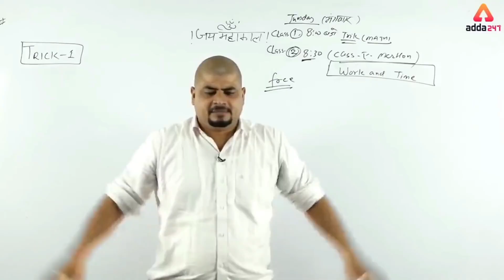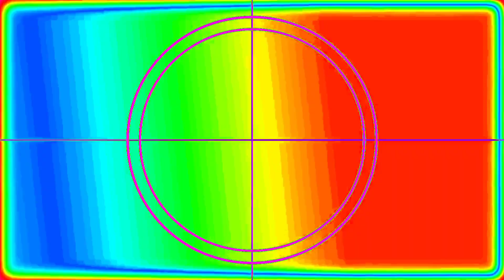🔥37+ POINTS IN ACE 2🌟 LEAGUE⚡|| Mr KishanYT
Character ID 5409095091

Graphic-Colourful [Smooth+Extreme]